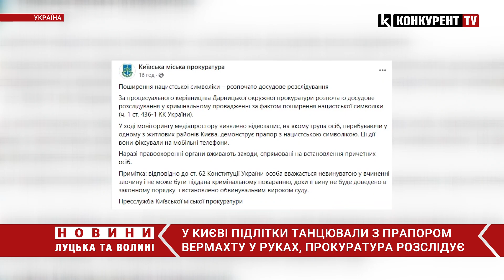😳😳У Києві підлітки ТАНЦЮВАЛИ з нацистським прапором в руках: справу розслідують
У Києві підлітки танцювали з нацистською символікою, поруч з ростовою лялькою пса Патрона. Відповідне відео з'явилось у мережі 20 грудня і в мить обурило громадськість.